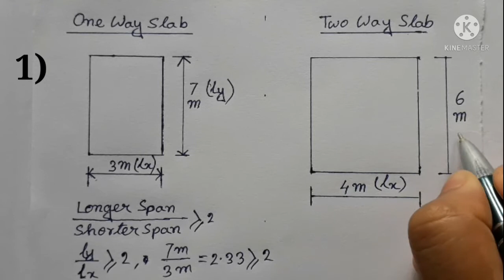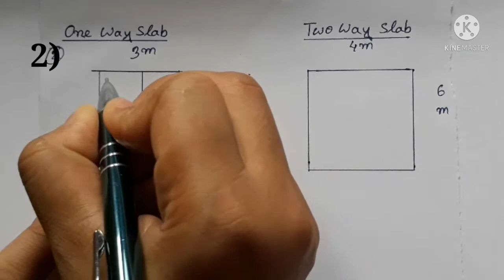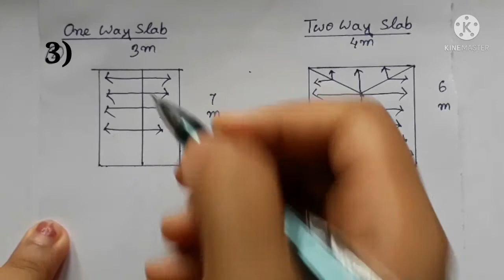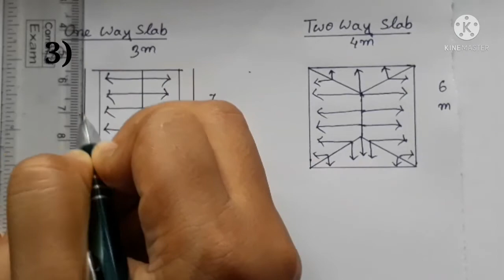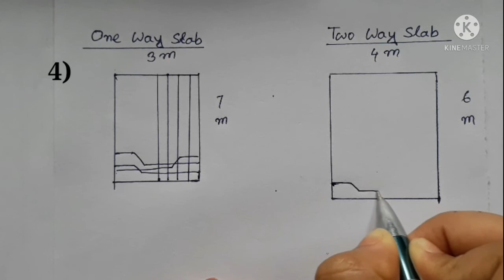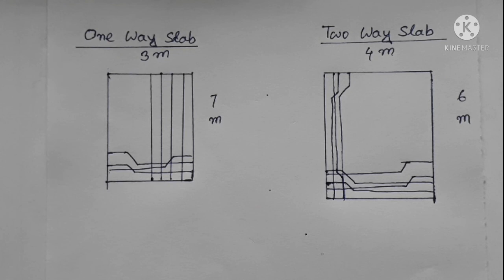One way slab & Two way slab এর মধ্যে পার্থক্য?৷(Difference between One way slab & Two way slab)৷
BITANU CONSTRUCTION AND CONSULTANCY#
1)27ft 9 inch X 36ft 6 inch , 3BHK বাড়ির প্ল্যান৷ (27'9" X 36'6", 3BHK Building Plan)৷
4)কিভাবে সিড়ির Riser & Tread হিসাব করবেন৷ (How to calculate no. of riser and tread in a stair)৷